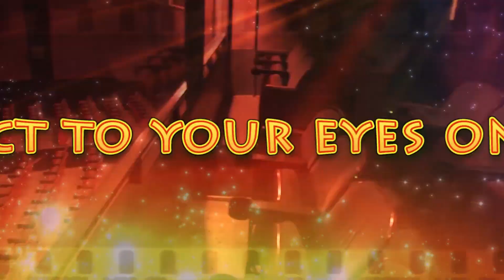Mahat & Prachi love breakup? | மஹத் காதல் முறிந்ததா ?